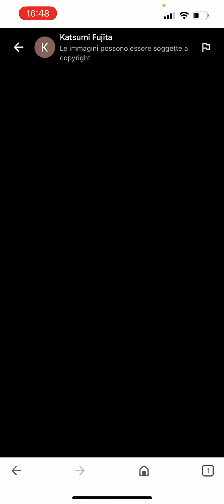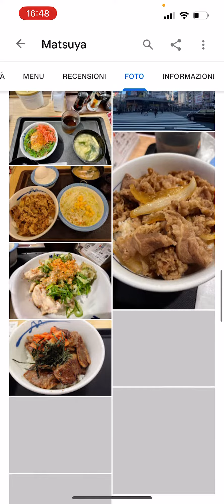Dove mangiare a tokyo con meno di 10€ Matsuya ristorante giapponese catena economica